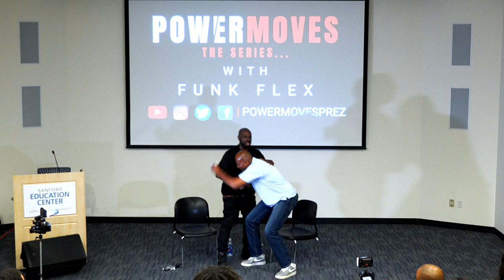POWERMOVE MAKERS ... THE SERIES - FUNK FLEX PART 2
Power Move Maker Funk Flex continues to drop gems in this compelling PowerMove Makers interview with Shawn Prez. He talks Biggie, Wu-Tang, Onyx, the Drake beef and more. Flex also dives into all the lessons he's learned throughout his career. For those wondering when Flex is gonna give up the crown, listen in for his answer!